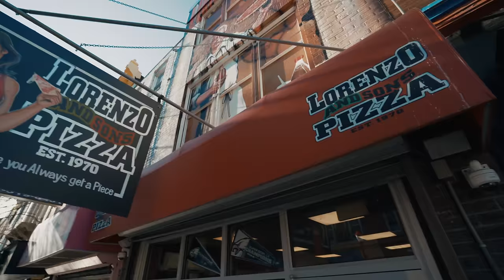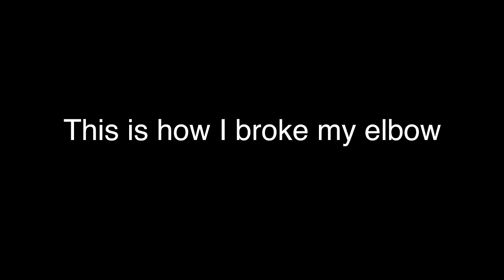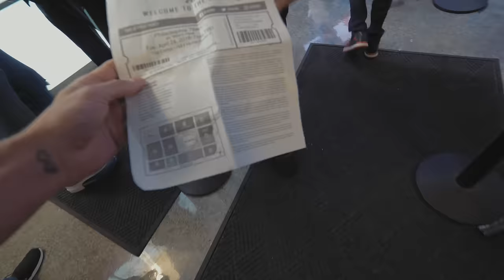EX-GIRLFRIEND TAG JEANA